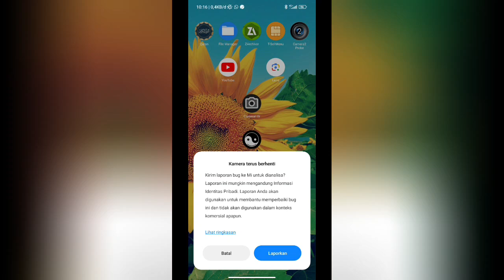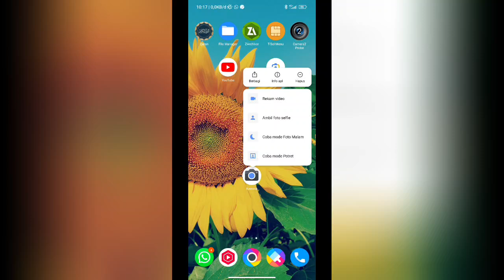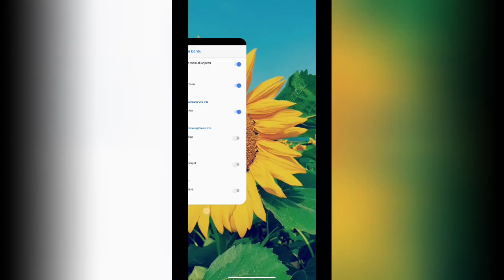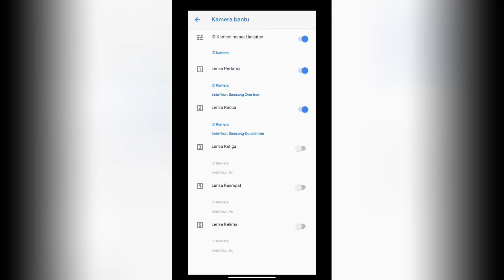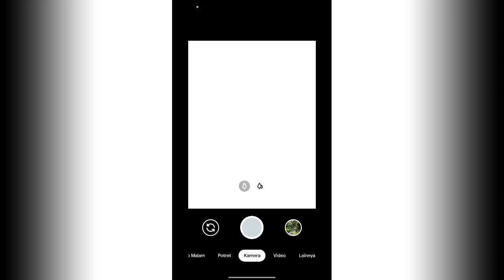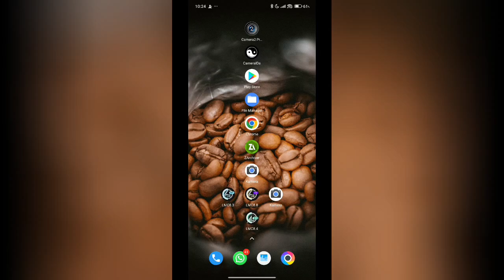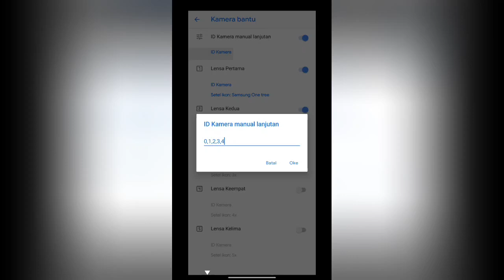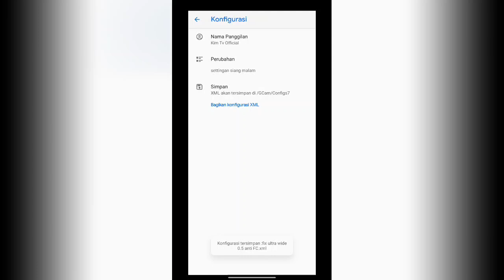INI SOLUSINYA‼️ Cara mengatasi lensa 0.5 wide dan macro close kamera berhenti | Camera Id Gcam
INI SOLUSINYA, Cara mengatasi lensa 0.5 wide dan macro close kamera berhenti dan cara mengetahui camera id pada Gcam Nikita 2.0